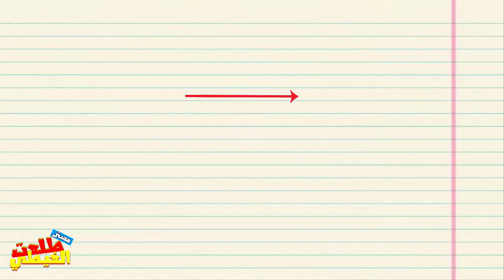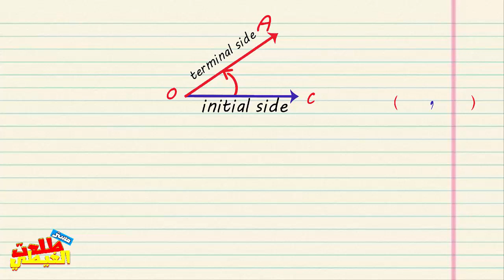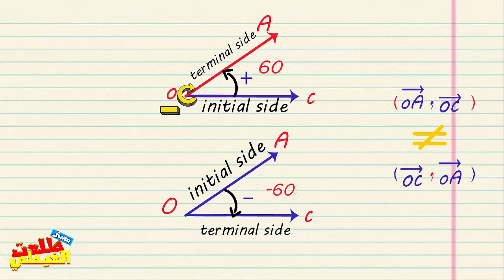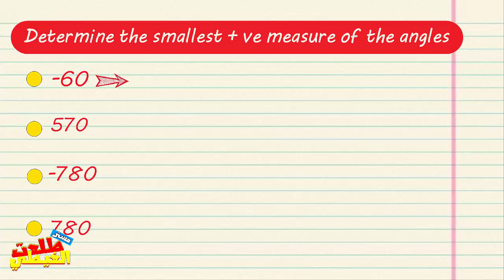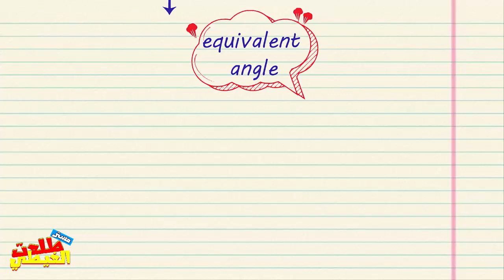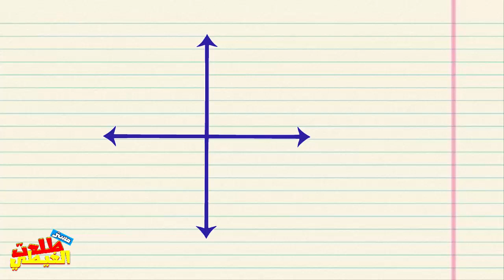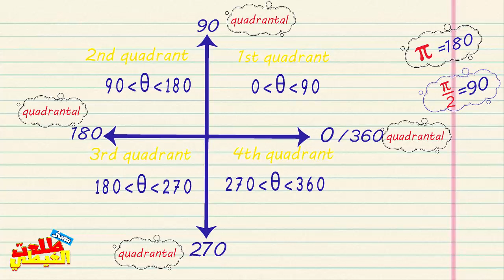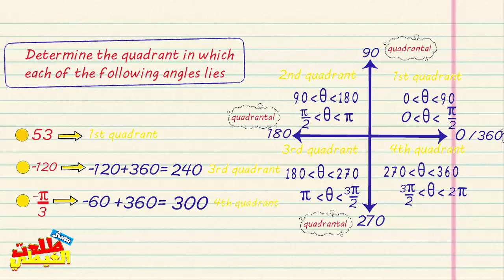⚡ Directed angle ⚡| trigonometry ⚡ math ⚡senior 1⚡1st term 2023⚡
playlist _#Algebra-1st secondary - 1st term 2023